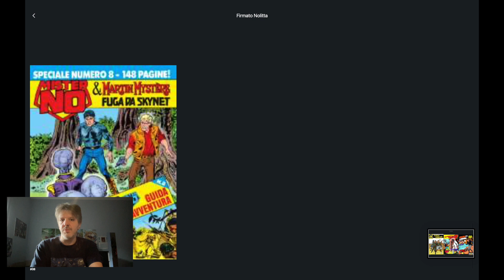FIRMATO NOLITTA: UNA SELEZIONE PER SERGIO BONELLI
nell'anniversario della sua scomparsa la BONELLI DIGITAL APP ci propone una raccolta di storie scritte da NOLITTA/BONELLI .